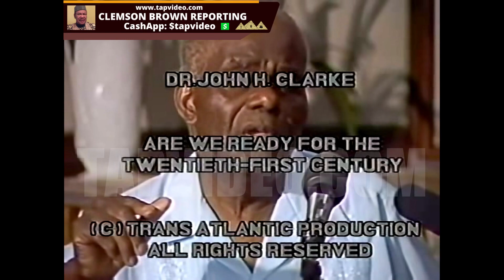Dr. John Henrik Clarke - Are We Ready For The 21st Century